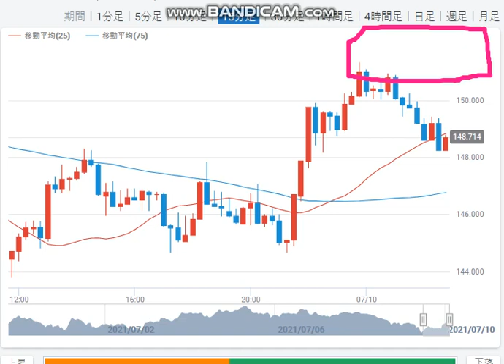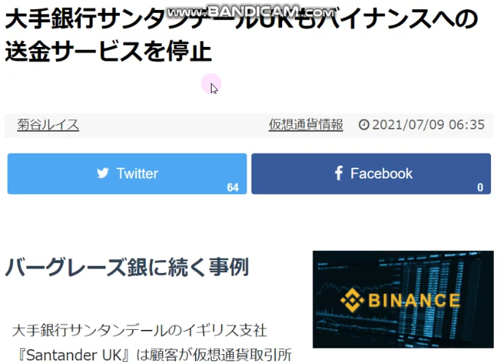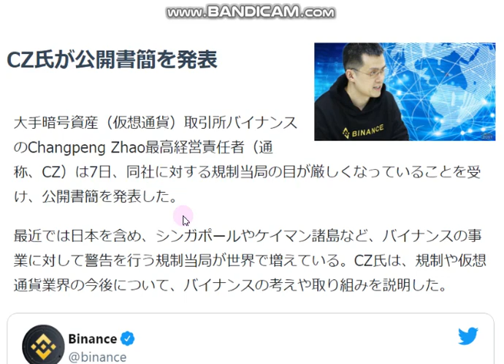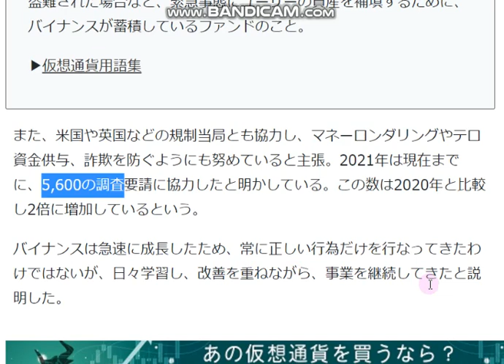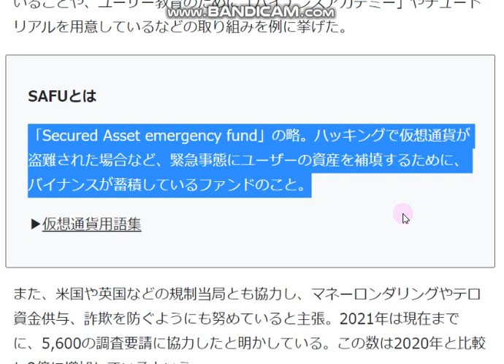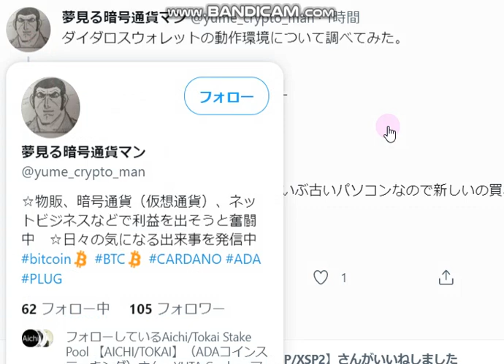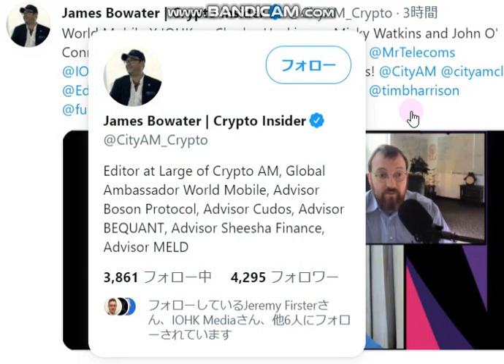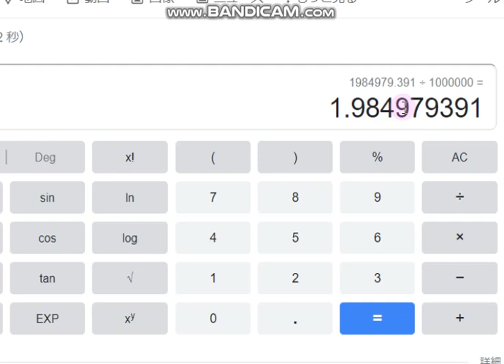【カルダノADA 10万円勝負！】20210709 第844話 取引所に置きっぱなしはヤバい！ 2,084979円（+1984.9.2％）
■JAIKA報告書　7/4
■SUGARさんによる最近のカルダノパートナーまとめ　7/2

■ジャパンギルドHP（SPOに興味のある方は必見）　7/1公開されました！

■マーロースマートコントラクト　ウェブ講義　6/3

■プロジェクトカタリスト。自律分散組織に参加してみよう↓2/15